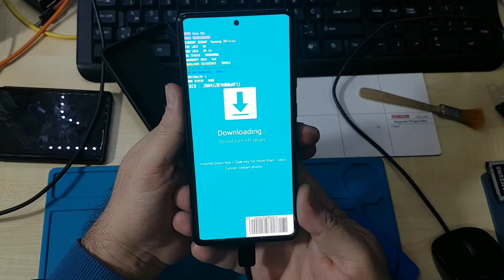Samsung Galaxy S20 FE , pokrenite način preuzimanja , SM-G781